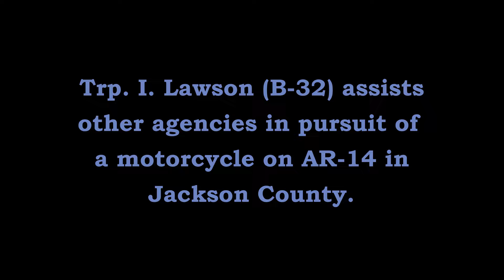Pursuit Motorcycle AR-14 Jackson County Arkansas State Police Troop B, Traffic Series Ep. 551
Trp. I. Lawson (B-32) assists other agencies pursue a motorcycle on AR-14 in Jackson County.